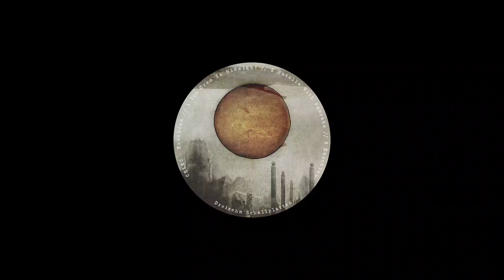CELEC - Enochian (Original Mix)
If you like this track, please support the artist!

ALBUM TITLE: Enochian EP
TRACK TITLE: Enochian
ARTIST: CELEC
LABEL: Dreizehn Schallplatten
BPM: 138
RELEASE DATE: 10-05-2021